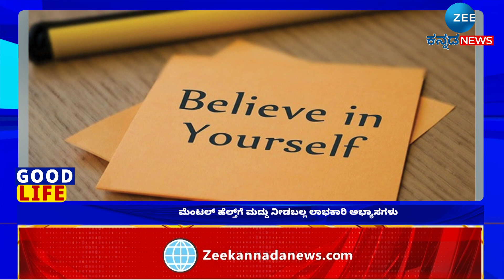6 strategies | Challenging times | ಸವಾಲಿನ ಸಮಯದಲ್ಲಿ ನಿಮ್ಮನ್ನು ಶಕ್ತಿಶಾಲಿಯಾಗಿಸುವ 6 ತಂತ್ರಗಳು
ನಾವಿಂದು ಸ್ಪರ್ಧಾತ್ಮಕ ಯುಗದಲ್ಲಿದ್ದೇವೆ, ಪ್ರತಿಯೊಂದು ಸಣ್ಣಪುಟ್ಟ ವಿಷಯಕ್ಕೂ ಸ್ಪರ್ಧೆ ಏರ್ಪಡುವ ವಾತಾವರಣ ನಮ್ಮ ಸುತ್ತಲೂ ಆವರಿಸಿದೆ. ನಿತ್ಯವೂ ಏನಾದರೊಂದು ಸಮಸ್ಯೆ, ಸವಾಲು ಎದುರಾಗುತ್ತಲೇ ಇರುತ್ತದೆ.  ಒತ್ತಡ, ಖಿನ್ನತೆ, ಅಸಹಾಯಕತೆ, ಹತಾಶೆ, ಸೋಲಿನ ಭೀತಿ ಹೆಜ್ಜೆ ಹೆಜ್ಜೆಗೂ ಒಂದಿಲ್ಲೊಂದು ರೂಪದಲ್ಲಿ ಪ್ರತ್ಯಕ್ಷಗೊಳ್ಳುತ್ತವೆ. ಹೀಗಾಗಿ ಸಮಸ್ಯೆಗಳಿಗೆ ಕುಗ್ಗದೆ, ಸವಾಲಿನ ಸಮಯದಲ್ಲಿ ನಿಮ್ಮನ್ನು ಶಕ್ತಿಶಾಲಿಯಾಗಿಸುವ ಅಸಾಮಾನ್ಯ 6 ತಂತ್ರಗಳು ಇಲ್ಲಿವೆ ನೋಡಿ.